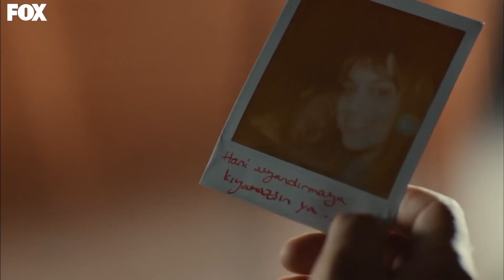Mete Destrozó La Casa De Derin - Amar Es Primavera Capitulo 37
GÉNERO: JUVENTUD
PRODUCIDO POR: SUREC FILM
PRODUCTOR: EDA TEKSOZ
ESCENARIO: FETHI KANTARCI